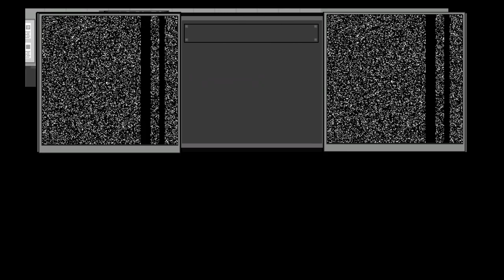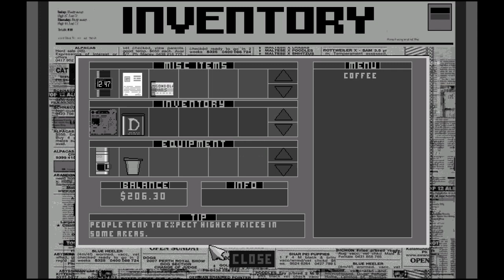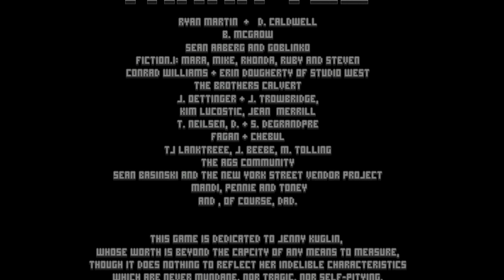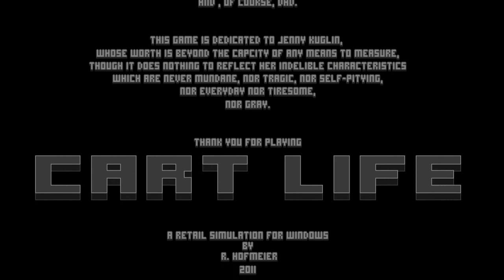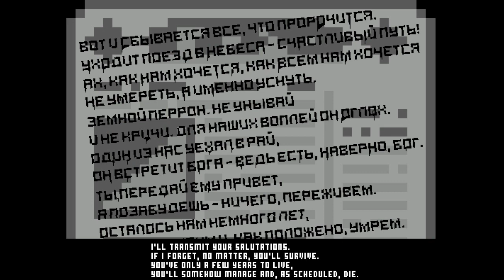Let's Play Cart Life - Andrus part 3 - Ahead, the stars!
Andrus Poder and Mr. Glembowsky have left Ukraine to start a new life in the city of Georgetown. With his hard earned savings, Andrus buys a news stand, and this marks the beginnings of what will hopefully be a new and prosperous life.

Cart Life is a "retail simulation game" made by Richard Hofmeier which shows a week in the life of an individual struggling to make a living. You can download Cart Life for free and play it yourself